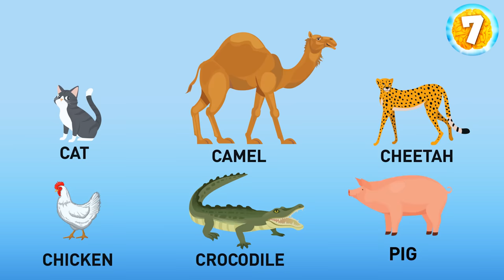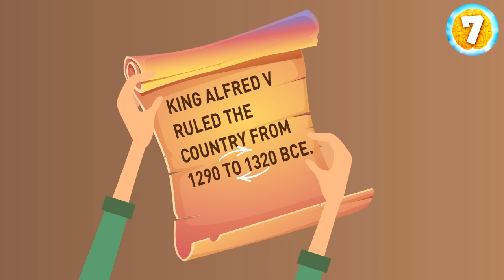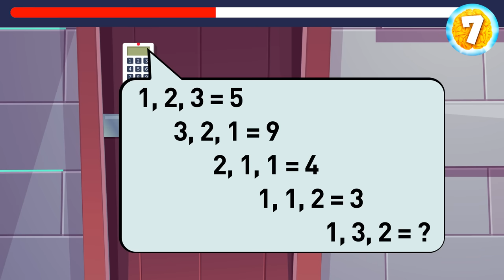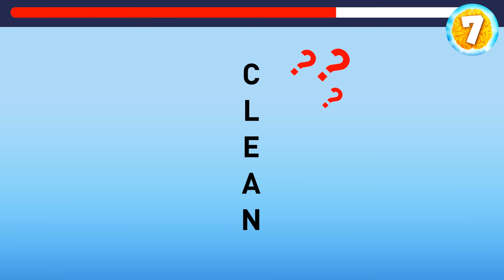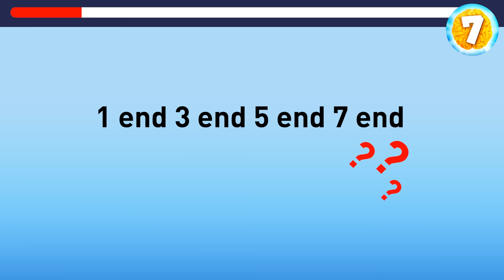7 Seconds Riddle Challenge: Test Your Brainpower in a Flash